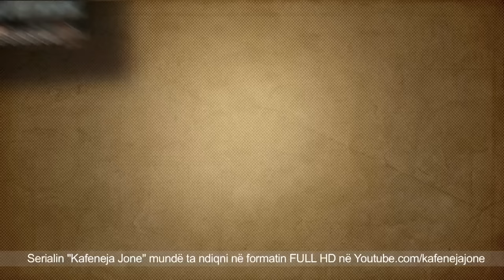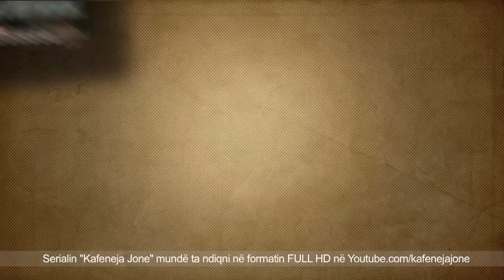Kafeneja Jone 312 HD